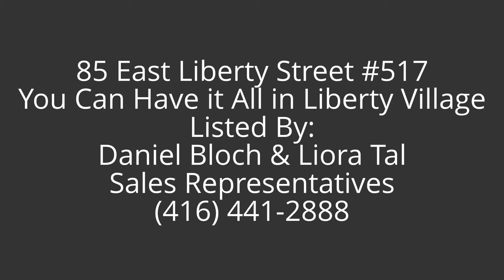85 East Liberty St #517 *Liberty Village* - BLOCH Real Estate Team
WHY SETTLE WHEN YOU CAN HAVE IT ALL AT 85 EAST LIBERTY!
Brand New, Never Lived In, Bright Corner Unit In the Heart Of Liberty Village. 1151 Square Feet of Of Designer Finishes. 2 Large Bedrooms, 2 Bathrooms, 2 Balconies and a Private Den With French Doors. Open Concept Manhattan-Style Eat-In Kitchen With Granite Counters, Stainless Steel Appliances. Magnificent Master with Walk-In Closet and Beautifully Appointed Ensuite Featuring Full Sized Bath and Walk-In Shower. Stunning North and West Views and Evening Sunsets From Wall-To-Wall Windows. Laminate Flooring Throughout. Electric Fireplace which can be Installed in Your Choice of Room.
Ensuite Laundry and Loads of Closet Space. Locker Located on Same Floor as Unit. Underground Parking Spot Located Next to Elevator. Brand New Blinds on All Windows. Steps to TTC, Great Pubs and Restaurants, 24 Hour Grocery Store, Farmers' Market, Lakeshore Access. Building features 24 Hour Concierge, Gym, Indoor Pool, Games Room, Movie Theatre, Bowling Alley, Golf Simulation, Lounge and More!